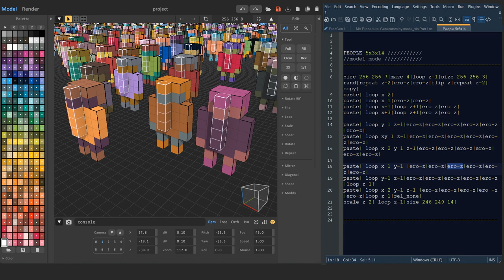From the maze to the colorful crowd. Step by step. breakdown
generating of the voxel people models